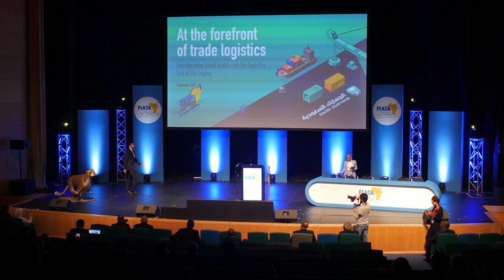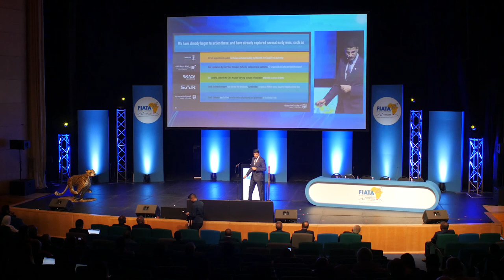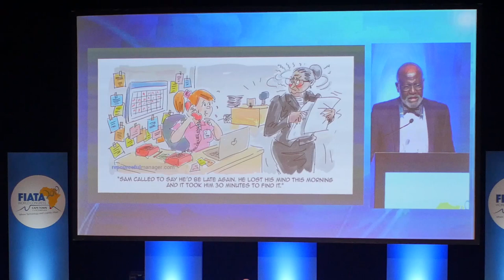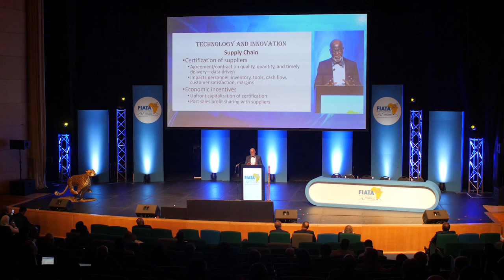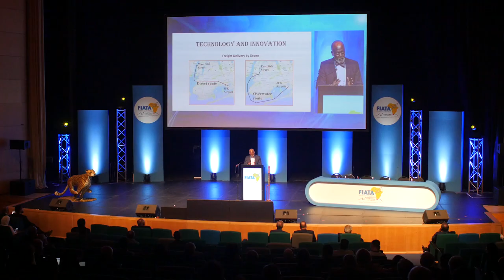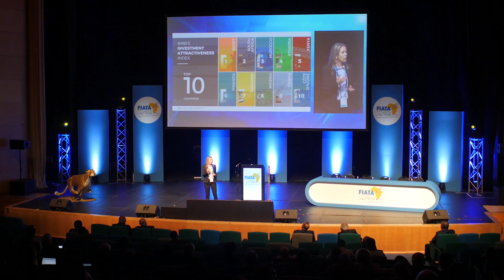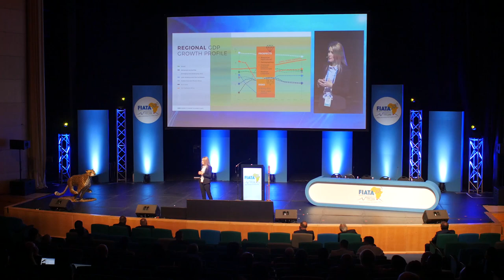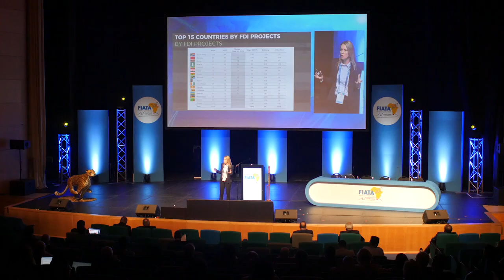FIATA World Congress 2019 Main Forum